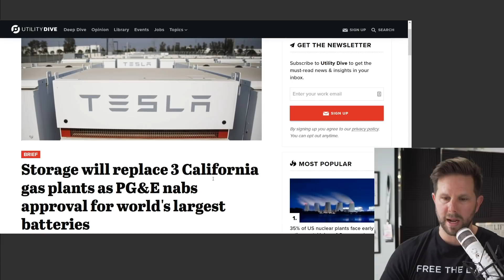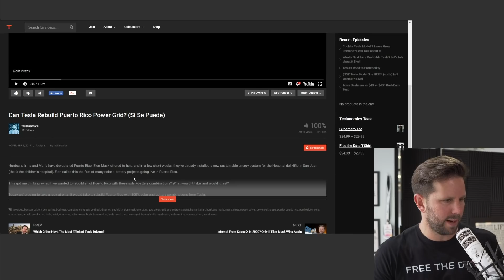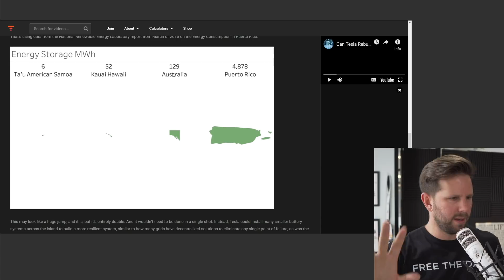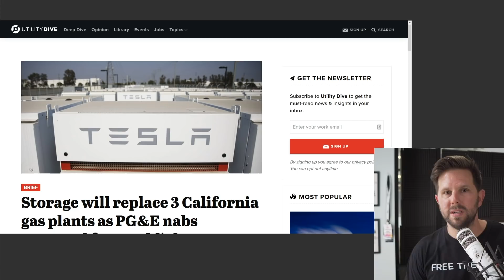Tesla helps REPLACE 3 GAS Power Plants with 2GWh of Energy Storage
// Tesla & Others to Deliver 2 GWh of Storage, Replacing 3 Gas Plants in CA

Highlight From Teslanomics Live on November 5, 2018. California is getting two big battery projects which will replace 3 gas powered generators, making it the largest battery project in the world!

The California Public Utilities Commission on Thursday approved four energy storage projects for Pacific Gas & Electric (PG&E) to replace retiring gas generators, including two batteries that would be the largest in the world.
The CPUC granted approval for a total of 567.5 MW / 2,270 MWh of storage, including a 300 MW / 1,200 MWh project from Vistra Energy and a 182.5 MW / 730 MWh project from Tesla that the utility would own. Those batteries, once completed, would be the two largest in service.
The CPUC directed PG&E to purchase the storage in January instead of approving new ratepayer-funded contracts for three gas plants in PG&E's service area. Analysts told Utility Dive the cost of the batteries is likely cheaper than continuing to operate the plants.